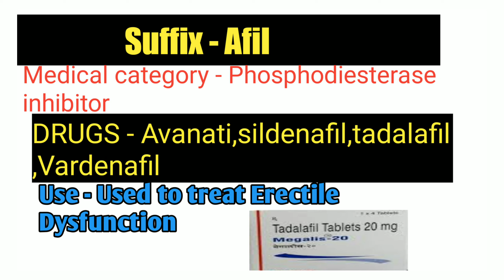कौन से दवाई किस काम आती है | Erectile Dysfunction medicine | Shubham singh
so in this video I have talked about erectile dysfunction medicine

your queries -
pharmacy wala,pharmacywala part 6,medicine formula,medicine salt